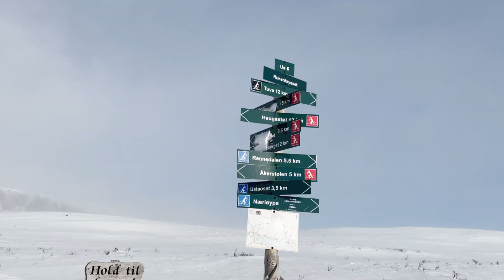Norge pa langs attempt 2022 brief highlights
This video is a very brief overview of the fun I had trying to ski Norge pa langs in 2022. The weather was consistently, though not exclusievly poor.